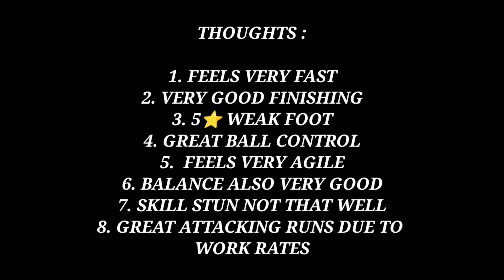TROPHY TITANS RONALDO NAZÁRIO | BEST ST IN FIFA MOBILE | GAMEPLAY REVIEW IN FIFA MOBILE 23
Music Credits to - @VlogNoCopyrightMusic

Join FM Legend Discord Server